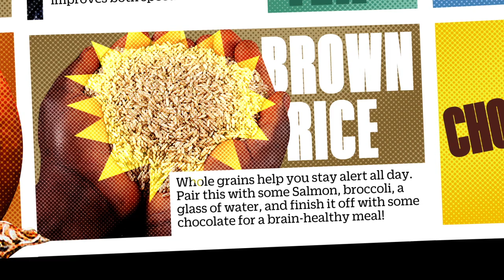11 Super Foods To Make You More Productive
Broccoli is good for you, sure -- but what about guacamole and chocolate? These foods will pack a delicious punch for your mind and energy.

SOURCES:
Healthline.com
"Eating More Fish Increases Gray Brain Matter By 14%, Prevents Memory Loss"
"Berry anthocyanins as novel antioxidants in human health and disease prevention," Molecular Nutrition & Food Research
"Health Benefits of Almonds beyond Cholesterol Reduction," American Chemical Society
"Foods That Boost Energy," Active.com